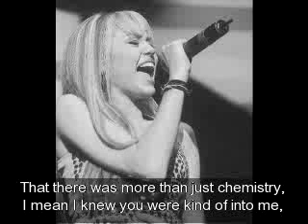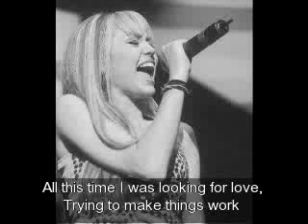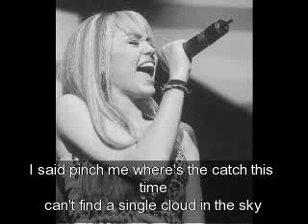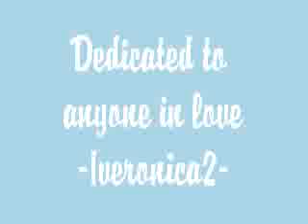one in a million (karaoke)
karaoke verion